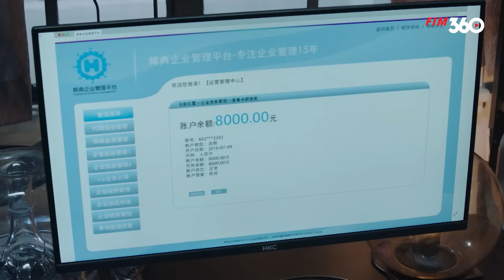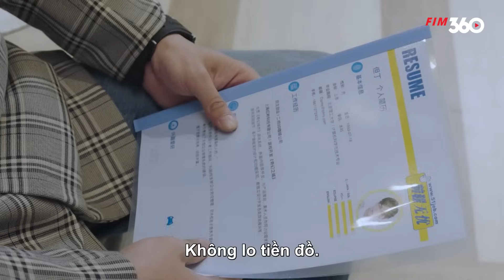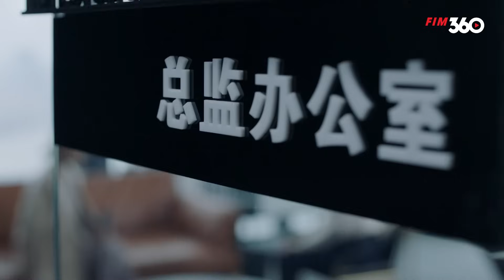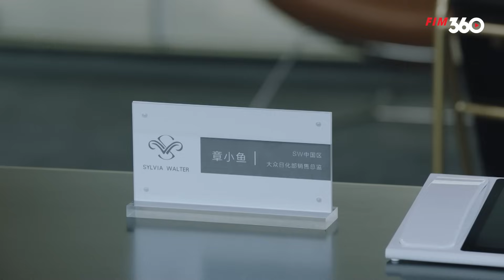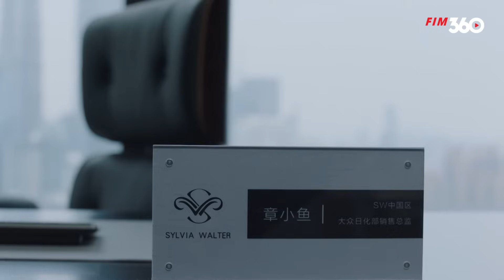THANH XUÂN ĐẠP SÓNG - Tập 34 | Trọn Bộ Drama Công Sở Đấu Trí Siêu Kịch Tính 2023 | Hà Nhuận Đông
Nội dung: Bộ phim xoay quanh hai người phụ nữ quật cường nơi công sở đấu tranh vì sự nghiệp của bản thân trong giới Mỹ phẩm nổi tiếng đầy mưu mẹo và thách thức ẩn sau vẻ đẹp thời hiện đại. Bộ phim hấp dẫn bởi những màn đấu trí, cạnh tranh khốc liệt khi cả hai người phụ nữ cùng nhau tranh giành quyền lực và cả tình yêu.